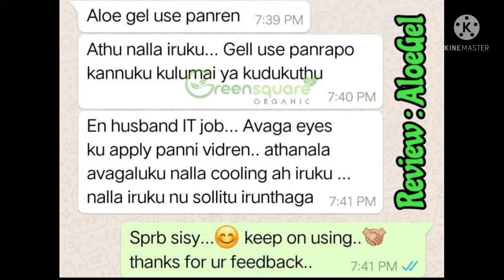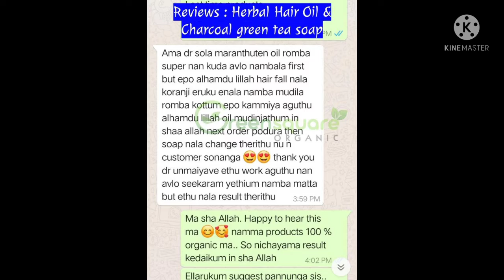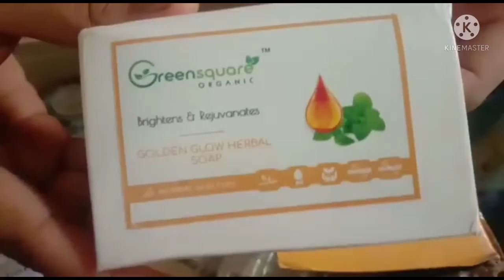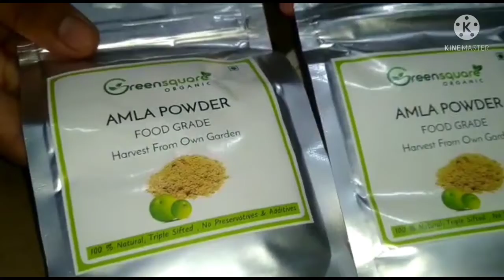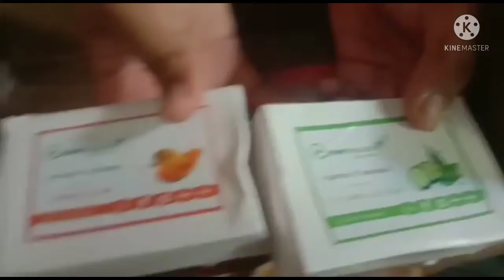Health and Beauty care organic products No more Hair problem Skin problem Fairness products #